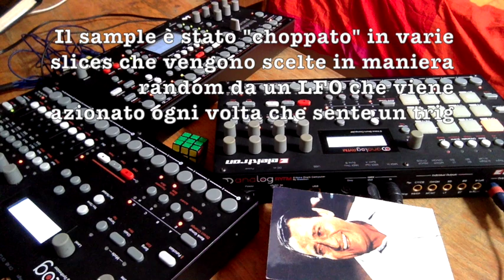Autogenerative Patch on Elektron Octatrack, Analog 4 and Analog Rytm (with captions!)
First pseudogenerative patch on my beloved Elektron dark trinity. hope you enjoy it!